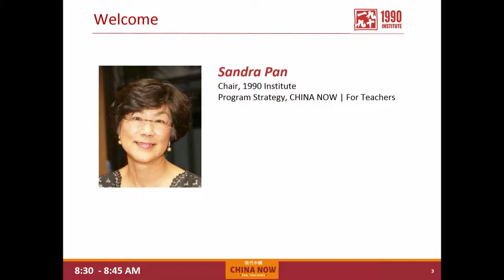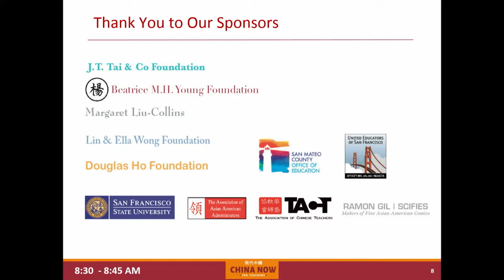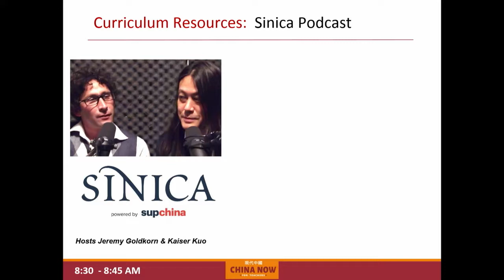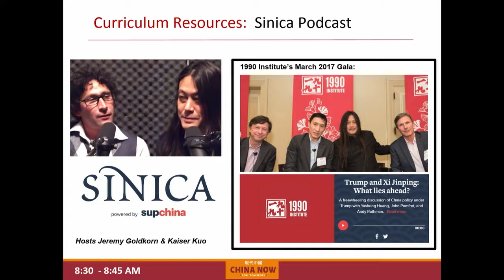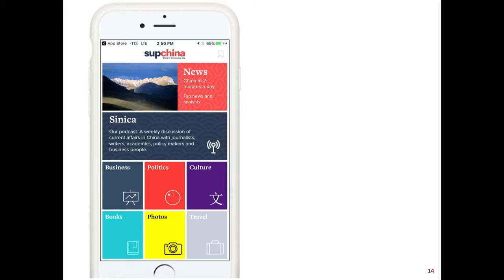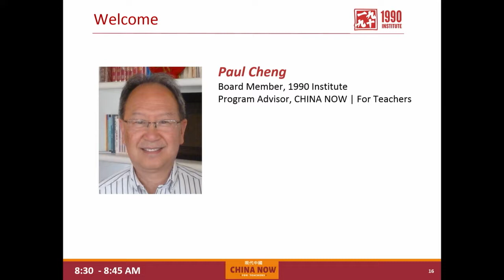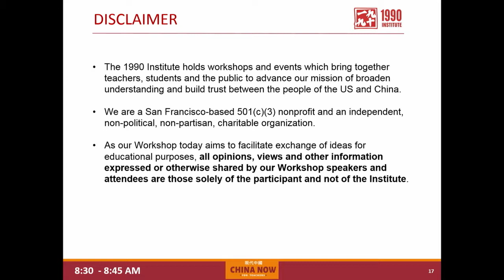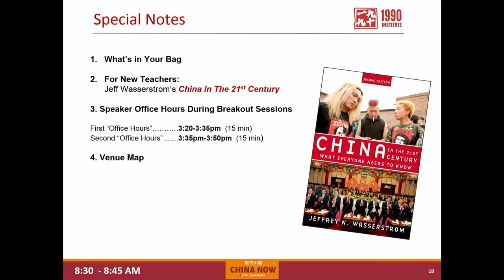Introduction to the 1990 Institute 2017 Teachers Workshop on "China's Social Kaleidoscope"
The Teachers Workshop was conducted at the San Mateo County Office of Education in Redwood City, California on July 26, 2017.